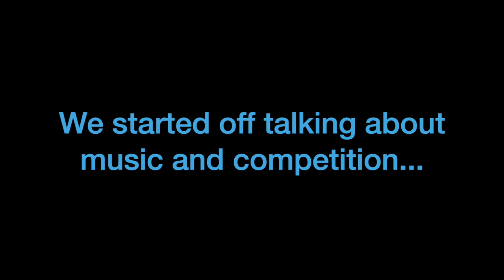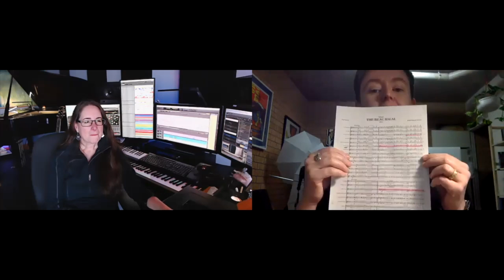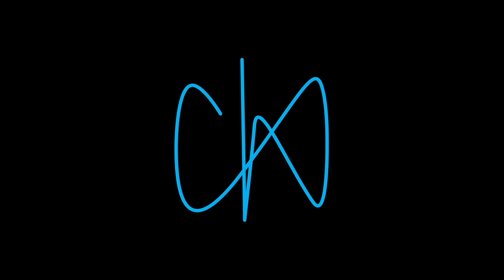Composer Alex Shapiro on connection, being in the moment, and wellbeing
I sit down with Alex to discuss how we can practice performance skills while we're home alone, being in the moment, finding peace in this fearful time and choosing to look after each other. For a full list of topics, see below.

1.06 - On competition and excellence
3.51 - 2 Tips on getting in the moment
8.14 - Connection vs. Competition
8.52 - Giving great energy when there isn’t a live audience
10.09 - We make music to communicate
10.51 - Using tech to get better at performing
12.56 - Be like a film actor
13.29 - How being in ensemble is acting in front of a green screen
15.39 - How Music is like a puzzle
21.05 - Being kind to each other in a time of uncertainty
23.37 - How to find something around you of value & meaning
24.55 - How to inhale and find beauty
26.10 - How music can improve your mental health